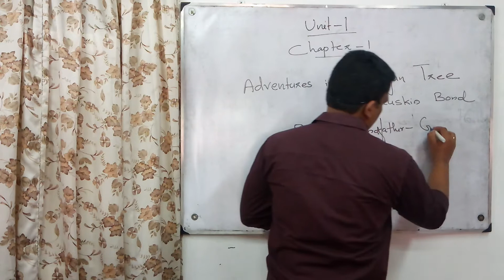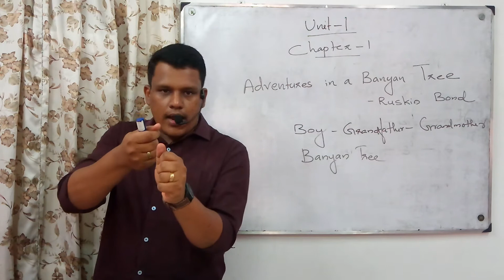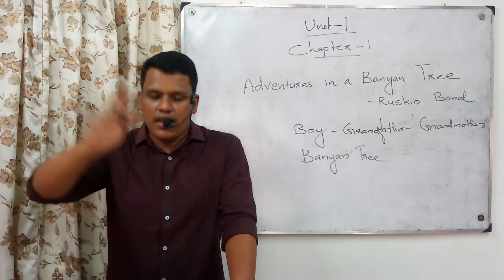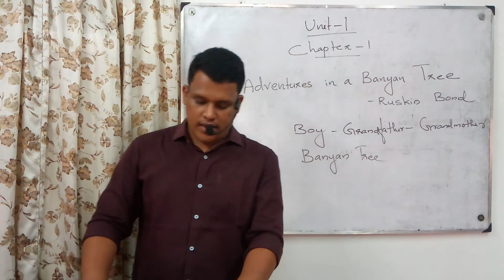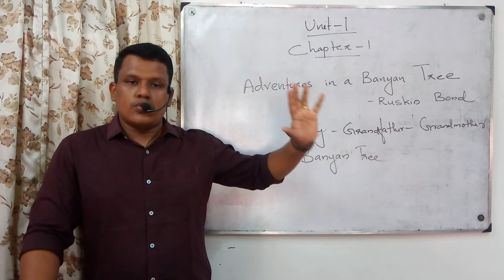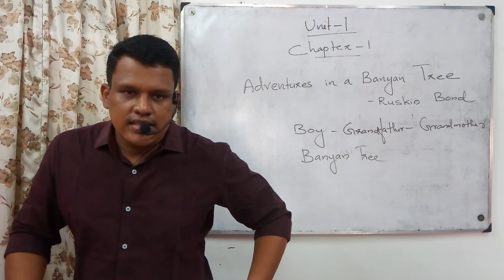ADVENTURES IN A BANYAN TREE / PART 2/STD 10/ENGLISH/ SCERT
GM ACADEMY
SYAMLAL S